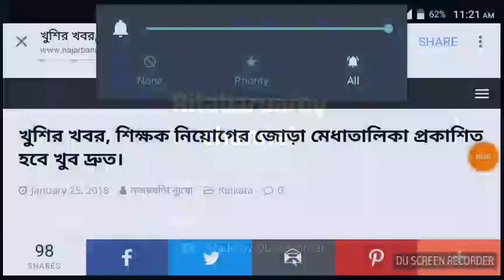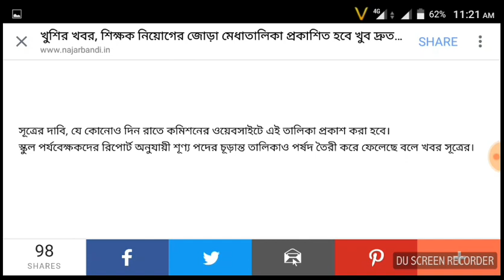জানুয়ারির শেষে কি ফেব্রুয়ারি এর প্রথম সপ্তাহে প্রকাশিত হতে পারে শিক্ষক নিয়োগের জোড়া মেধা তালিকা